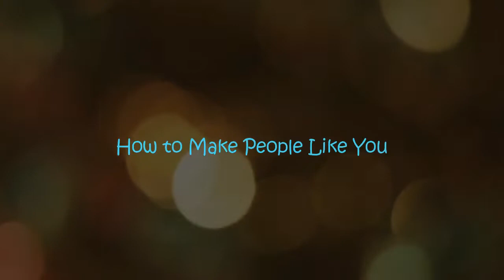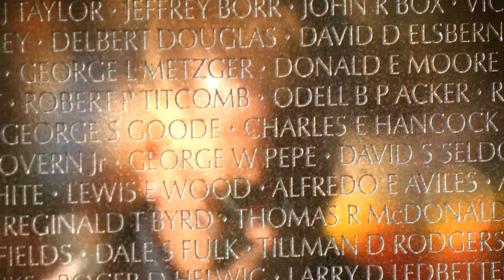How to Make People Like You | How to Win Friends And Influence People (HINDI \ URDU)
This video focuses on the thing that how we can become an essential part of our society.

Note: New videos will be published each Friday.